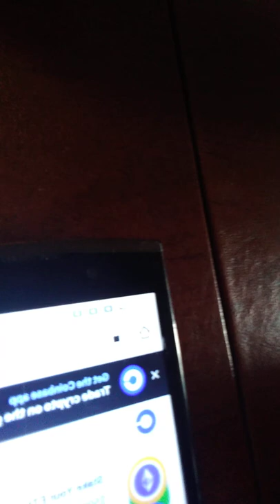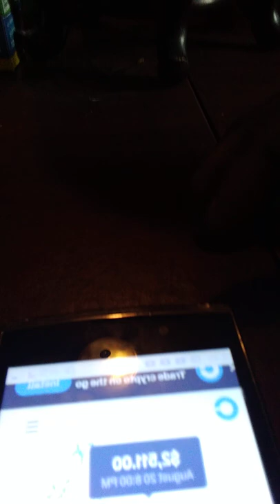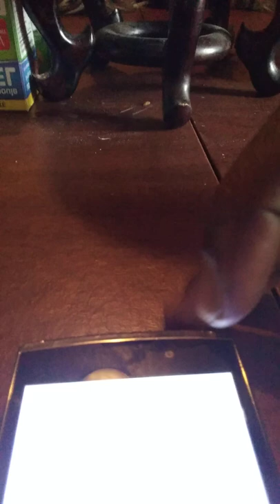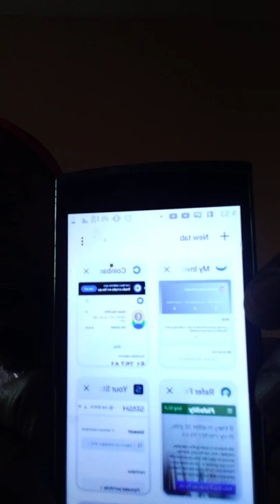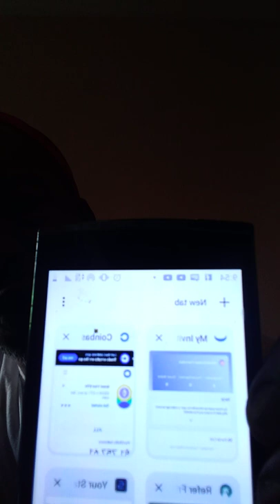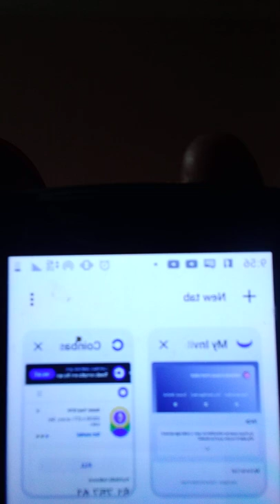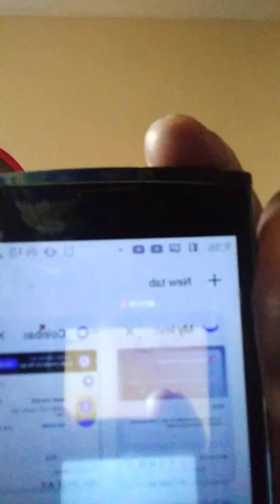My First Of A Series Of Our Investing. 🥳 My Exact Assets & Exchanges and Amounts. BareMarket 😬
ENDS 4/09
$20,000 Fundraiser Support:👇

ENDS 4/09
$20,000 Fundraiser Support:👇

My TikTok! 🙂👇 cencienergy1. Willie Horne

Follow: Partner Links to better you. 🥳🥳🥳⏰⏰⏰🚀🚀🚀

Coming Soon: Blog. Live Cast. Guest Speakers. Debates. Us!👀⏰🚀

Videos are used as examples of Real Life. 🎢 Comment!

We are a community 🏘 of liked minded with an endeavor to better & leave network 🏘 of generational Self 🌏 Wealth 🏦 Health 🏥 & Truth ⏰

Each of us with our own journey to share and overcome 1 by 1.

Soon: Live Cast, Guest Speakers, Debates, & Us the Family.

BestLife Partners: Health. Wealth. Self.

BIOFIT:  SUPERFIT!!!